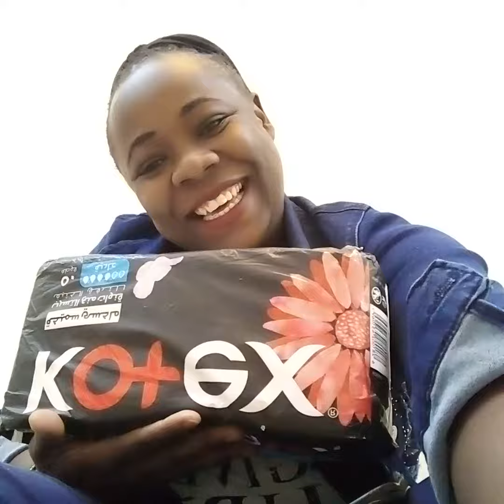Thank you Darling For show me &make me understand the meaning of word love. 💚💚💚❤❤❤